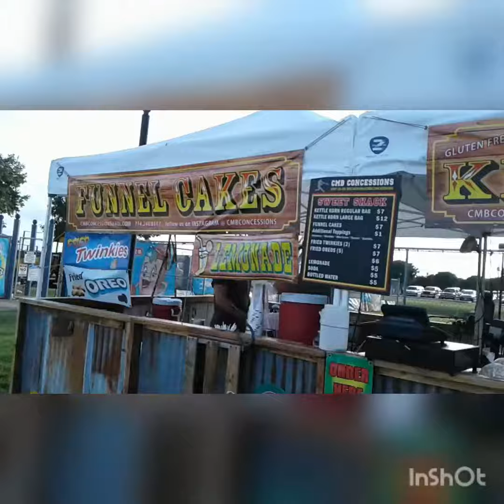San Antonio Missions Game Clips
First Game of the Season for us but was lots of fun.

Musician: IKSON
Song: Walk